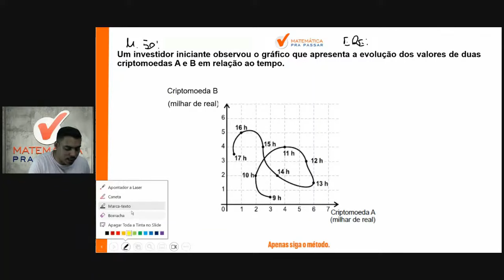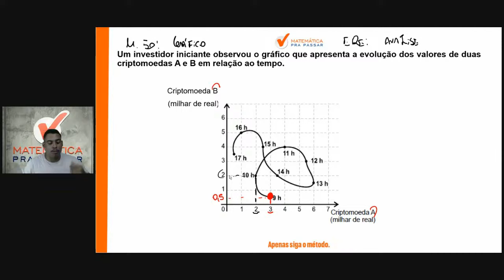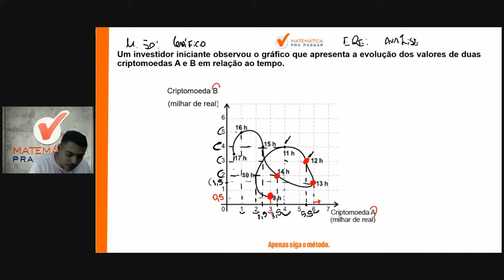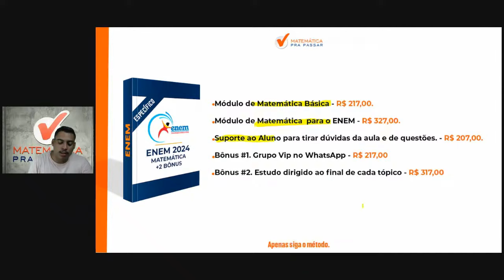Matemática para o ENEM | Interpretação de Gráfico 80% Erram